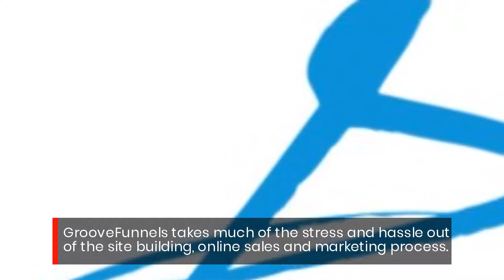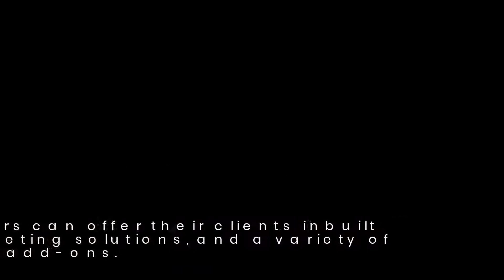Leverage Free Lifetime GrooveFunnels Access To Drive More Local Product Sales